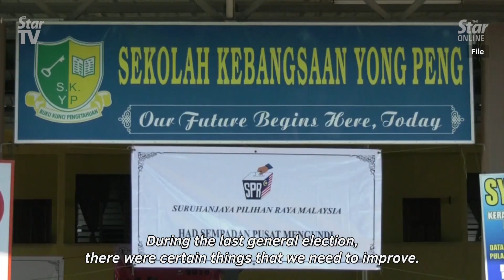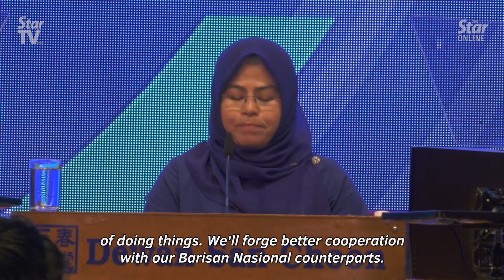MCA sec-gen: Efficient way of tracking down voters key to winning Tg Piai by-election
After opening the Wanita MCA annual general meeting in Kuala Lumpur on Saturday, MCA secretary-general Datuk Chong Sin Woon said the party had found new ways to prepare for future elections.

These include tracking down voters via a computerised system and pooling resources and strengths of Barisan Nasional counterparts. He said these election strategies had seen MCA candidate Datuk Seri Dr Wee Jeck Seng winning the Tanjung Piai by-election with an overwhelming majority.